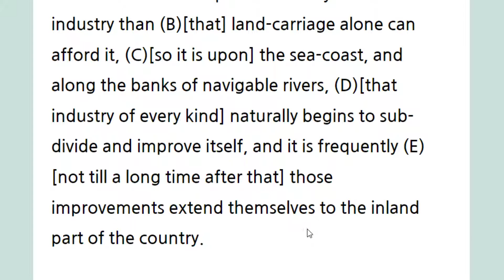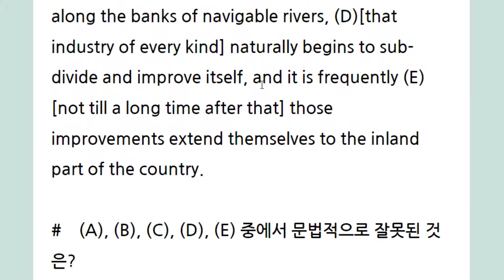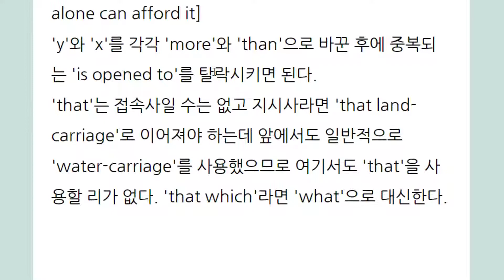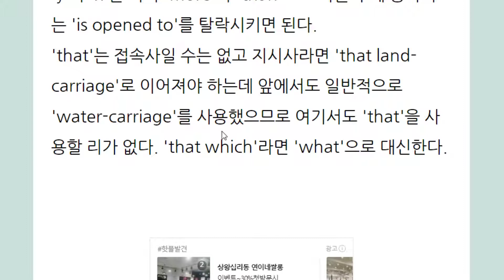as ~, so ~ 와 비교와 강조 구문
x 와 y 분석